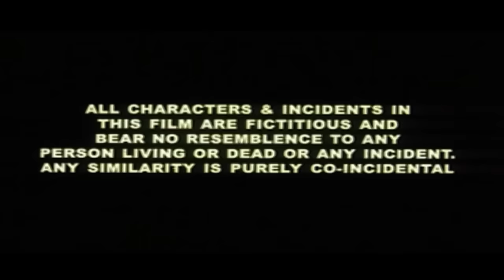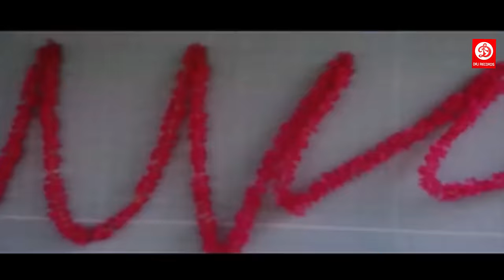Pandit Ek Yodha | South Movie Hindi Dubbed | Nagarjunan | Soundarya | brahmanandam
Watch Pandit Ek Yodha (HD) Hindi Dubbed Full Length Movie. Features Nagarjuna, Soundarya, Shehnaaz Treasury, Nasir Khan & Others. Directed by J. Sreenivas Rao Produced by Rahuul R. Khagwal, Music by S.A. Rajkumar.

DRJ Records Zest is an Entertainment channel, where you can find golden collection of the Movies